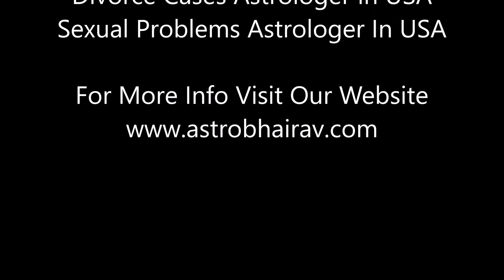Indian Astrologer in Florida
Meet over Pandit  Astrobhairav, an  astrological consultant to find best solution of your problems in life. This renowned Indian Astrologer in Florida will give the best solution to solve your break up problems, husband and wife problems, divorce problems, marriage problems by knowing your horoscope and birth chart reading. He is also an expert in future predictions, love psychics advices, relationship problem